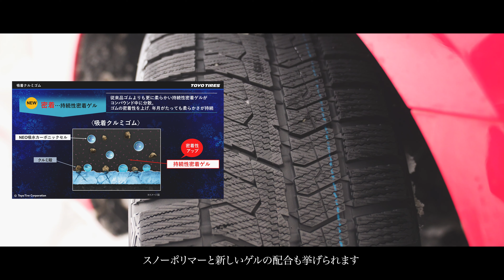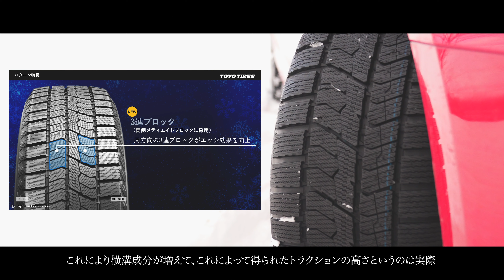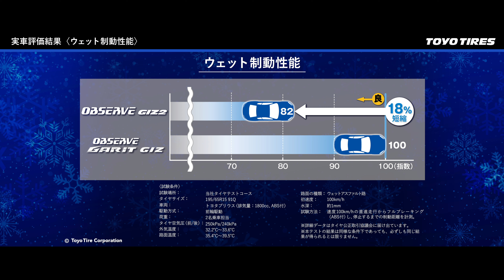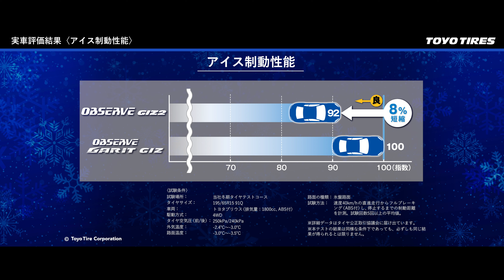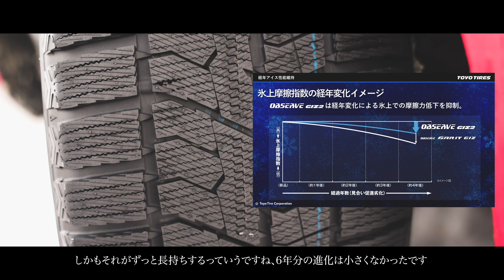トーヨータイヤの新スタッドレスタイヤ オブザーブ GIZ2を北海道で厳冬試走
トーヨータイヤ最新スタッドレスは一体何が進化したのか!?6年越しの本気を北海道で試しました。
トーヨータイヤが持てる技術をフル投入した最新鋭スタッドレスが登場です。3年ぶりの新スタッドレスタイヤとして登場した今回の商品は「変わらない安心感、路面環境に対応した新世代スタッドレス」をコンセプトに掲げ、前作より実に6年ぶりにモデルチェンジをはたす「オブザーブ」の最新モデル「オブザーブ GIZ2」。極寒の北海道からモータージャーナリスト岡本幸一郎がインプレッションをお届けいたします。

オブザーブ GIZ2 レスポンス特集ページはこちら

TOYO TIRES OBSERVE GIZ2を詳しく知りたい方はこちら

スタッドレスタイヤ STUDLESS TIRE#トーヨータイヤ#TOYO TIRES#オブザーブ#OBSERVE#GIZ2#ギズ2#北海道#冬#インプレッション#試乗#試走#岡本幸一郎#レスポンス#Response#動画#アイス制動性能#ウェット制動性能